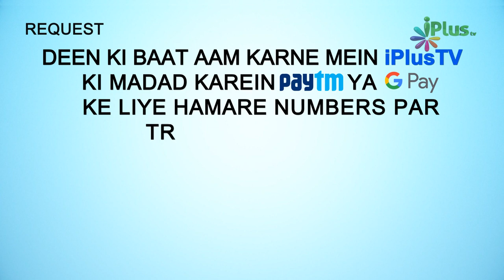Surah An Naml Ka Paigam Episode 02 | Shaikh Ansar Zubair Muhammadi | iPlus TV